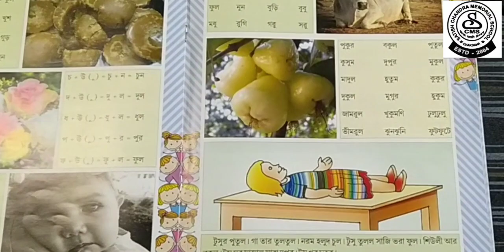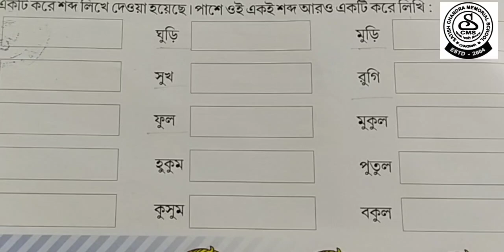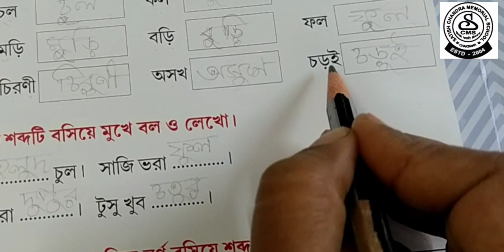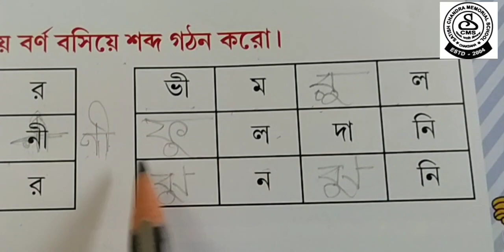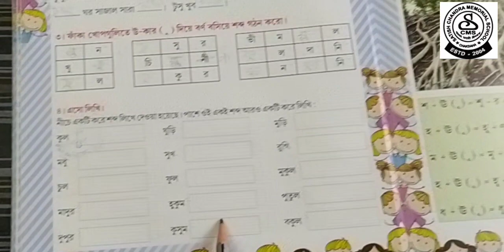Bengali_অনুশীলনী-পর্ব -২_উ-কারান্ত শব্দ